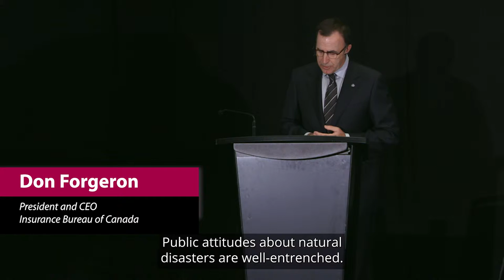2019 Swiss Re Canadian Outlook Breakfast - Consumer Education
Insurance Bureau of Canada's President and CEO, Don Forgeron  speaks about Consumer Education at the 2019 Swiss Re Canadian Outlook Breakfast.